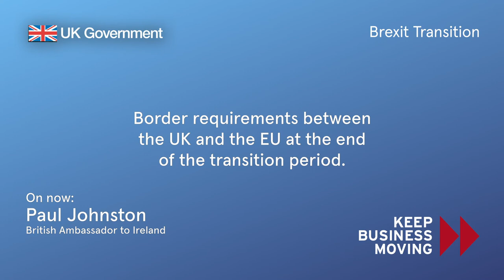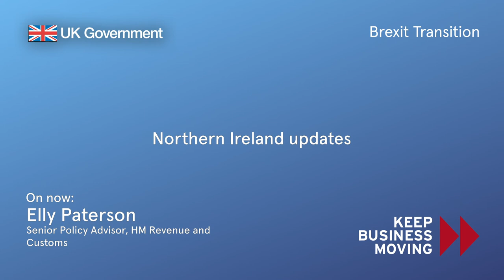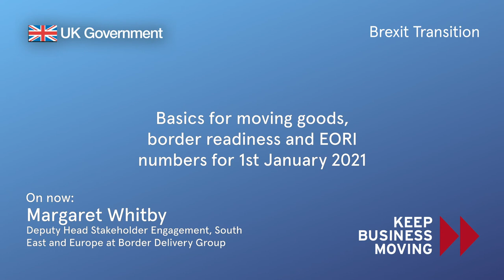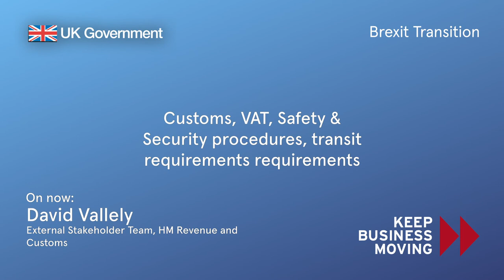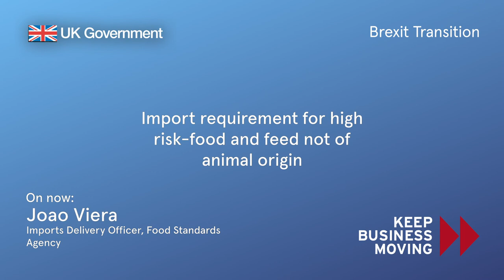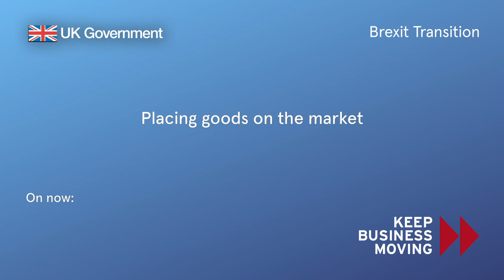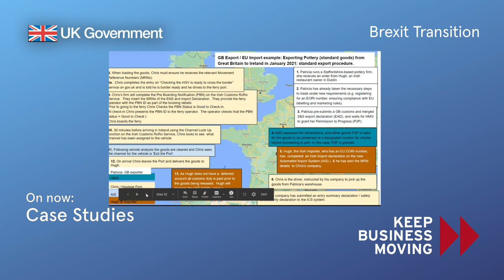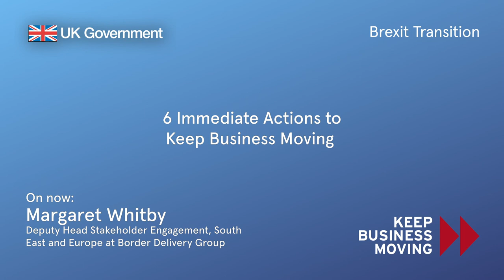Border requirements between the UK and Ireland from 1st January 2021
Border Protocol and Delivery Group (BPDG) hosts this webinar for Irish exporters to the UK, with speakers from HM Revenue and Customs (HMRC), Department for Environment, Food & Rural Affairs (DEFRA), Food Standards Agency (FSA), Department for Transport (DfT), and Department for Business, Energy and Industrial Strategy (BEIS). Q&A sessions led by IBEC after each section + plenary session at the end.

Scroll down for webinar chapters & links mentioned in the video
WEBINAR

00:08 – Welcome by British Ambassador to Ireland, Paul Johnston
07:48 – Introduction from Stella Jarvis, Director Planning and Assurances, BPDG
12:29 – UK Border Infrastructure
15:07 – Introduction by Danny McCoy, CEO, IBEC
18:10 – Northern Ireland (NI) updates
32:27 – Registrations for importing products of animal origin from Ireland?
34:54 – How courier companies will work in NI?
35:53 – Moving pharmaceuticals to Ireland & NI?
38:35 – Can EU companies register on the TSS portal?
41:36 – Issues faced by a NI company when moving goods to GB?
42:46 – Export declaration from NI to GB be required?
43:32 – Port infrastructures?
50:05 – Basics for moving goods, border readiness and EORI numbers
58:06 – HMRC on Customs, VAT, declarations, transit requirements
1:13:13 – Suspension or waiver of requirements in the majority of cases?
1:15:25 – Will the IT systems be running on 1st January?
1:16:35 – Preparedness of border control posts?
1:18:40 – Help from UK customs agents can provide companies?
1:22:00 – Declarations for moving goods from NI to Ireland and to the UK?
1:25:25 – DEFRA on sanitary & phytosanitary requirements and controlled goods
1:55:48 – FSA, on import requirement for high risk-food and feed not of animal origin
2:06:58 – Availability of model certificates?
2:09:39 – Will a certificate be required per consignment/for transit/for retailers?
2:11:20 – Will there be a period of grace for labelling changes?
2:13:10 – Is a PO Box acceptable for labelling purposes?
2:13:45 – Other border control posts from Ireland?
2:14:42 – Labelling of NI food products?
2:16:21 – DfT on UK traffic management
2:21:11 – Irish businesses moving goods into GB via NI?
2:22:15 – Readiness of ports facing the Irish Seas?
2:27:20 – Anglesey or Wales entry permit?
2:28:40 – International shipments via UK airports?
2:29:50 – Constraints on lorries transiting through NI?
2:30:59 – BEIS on placing goods on the market
2:40:07 – Standardisation from 1st January 2021?
2:40:44 – Use of CE marking after the 2021 grace period?
2:42:22 – Need for UK-based representative & address on products?
2:43:14 – Changes to self-certifying CE marking?
2:44:00 – Advise for retail businesses?
2:45:30 – Case studies: introduction to the process
2:49:39 – Exporting pottery from GB to Ireland
2:56:00 – Damien in Ireland wants to export meat to GB on 23 January 2021
3:00:56 – Damien in Ireland wants to export meat to GB on 23 April 2021
3:03:20 – Damien in Ireland wants to export meat to GB on 23 July 2021
3:09:22 – Plenary session
3:09:59 – ISPM 15 compliant packaging?
3:10:53 – Export certificates required from GB to NI?
3:11:30 – List of acceptable goods of animal origin?
3:12:53 – EORI numbers?
3:13:50 – Heat-treating packages from NI to GB?
3:14:50 – What are the inward processes?
3:21:16 – Gateway accounts: user specific or company specific?
3:22:26 – Labelling for products ahead of January?
3:23:30 – When can we start using the UKCA marking?
3:26:13 – 6 immediate actions to take
3:28:10 – Closing remarks from Fergal O'Brien, Director of Policy & Public Affairs, IBEC
LINKS